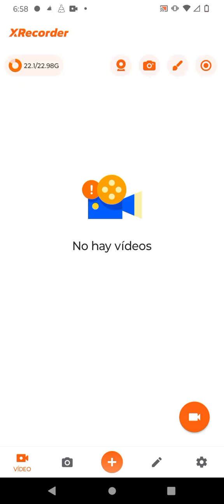un vídeo para empezar en el canal